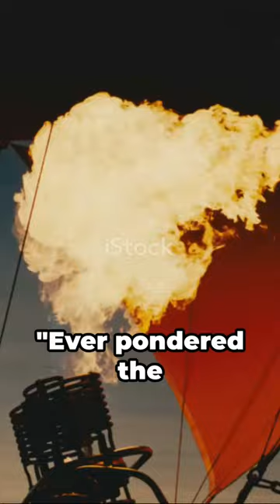This Balloon is Dengerous 😶‍🌫️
Step outside of your comfort zone and join us on a hilarious journey as we explore why hot air balloon rides can be riskier than you think! 🎈😂 Strap in for a unique blend of humor and important insights that will make you think twice before hopping in a hot air balloon. Laughter guaranteed, but safety first!